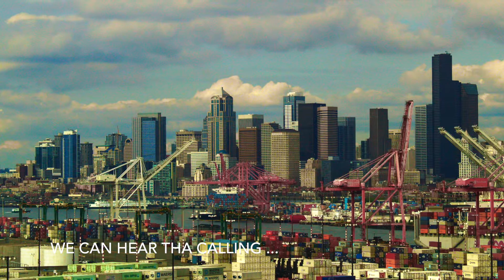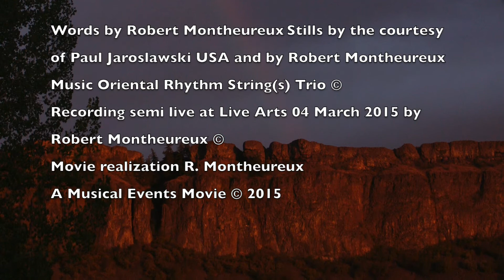Calling Part Three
This is our most recent production as Oriental Rhythm String(s) Trio.
Recorded semi-live (live without publics) at Live Arts.

Oriental Rhythm String(s) Trio are:

Muneer B. Fennell: 6 stringed cello and voice
Ranjith Gunatilleke: tabla and small percussion
Robert Montheureux: flutes, guitars, oud, tibetan trumpet and small percussion.

Recorded, mixed and mastered at Live Arts by Robert Montheureux (2015)
Music Oriental Rhythm String(s) Trio ©
USA stills by courtesy of Paul Jaroslawski ©
All other stills Robert Montheureux ©

Movie conception and realization: Robert Monthereux ©

played best as HD video